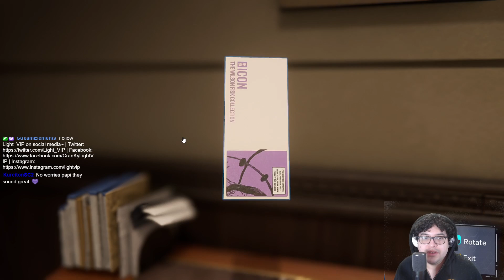Light Plays Spider-Man | Part 3 Totally not a date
My first playthrough of Spiderman